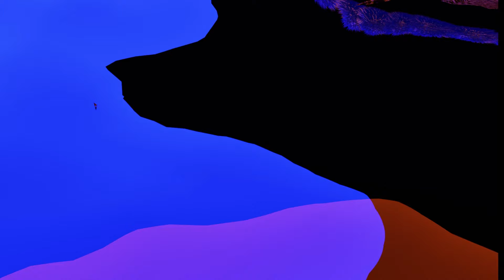Takeshi's Cashew - Sarajevo // Laut & Luise (EULLE001)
LISTEN & BUY

Takeshi‘s Cashew are a newly formed paneuropean cosmofunk group that explores the boundaries of club culture, world music and 70‘s psychedelia. Their diverse musical background fuses to a colorful vision of their respective genres embedded in a club-like beat framework. Takeshi elevate their often complex arrangements to beautiful composition with a danceable foundation.

Artist: Takeshi's Cashew
Title: Sarajevo
Label: EULLEN // Laut & Luise
Cat-No: EULLE001
Distribution: KOMPAKT
Format: 12” Vinyl
Release Date: Jun 2021